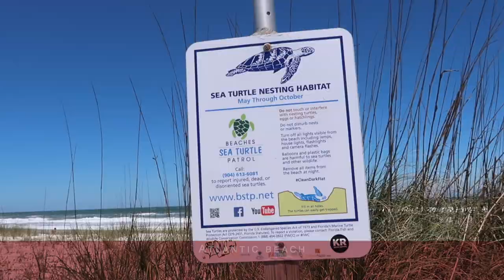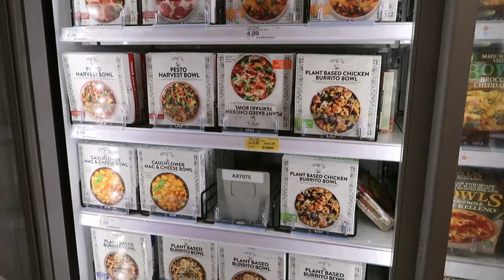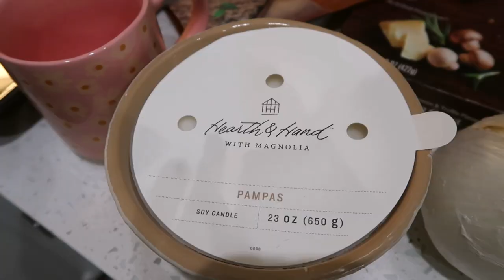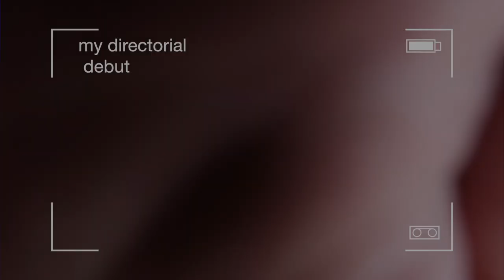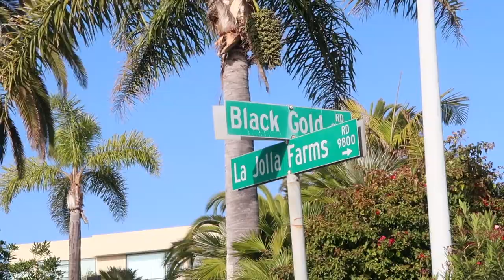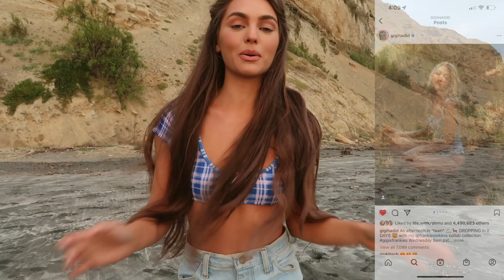TRAVEL WEEK IN MY LIFE✈️ East Coast to West Coast & Return to The Blue Lagoon?!🌴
Hey it's Jackie Wyers & welcome back a TRAVEL WEEK IN MY LIFE✈️ East Coast to West Coast & Return to the blue lagoon?!🌴 In today's vlog, we start off with Tyler's 27th birthday, a parisian brunch & beach day, the typical target run & a roadtrip to Atlanta, Georgia. From there, we flew to Scottsdale, Arizona for yet another brunch, drove through the desert to San Diego & revisited my favorite mall & beach from when I lived in California. San Diego vlog 2022 with la jolla shores, blacks beach la jolla & more!

thumbs up for more travel vlogs in 2022 & part 2 will be all about the editorial photoshoot I did in LA, along with staying at the Westgate Hotel.

beauty products / places mentioned:

In Jacksonville we went to a café called Le Petit Paris which is very reasonably priced and the food was amazing!

The beach featured is called Atlantic Beach and it has a really soft sand🥰

May go to target candle
Pampas 3-Wick Large Textured Ceramic Candle Gold - Hearth & Hand™ with Magnolia

(Georgia I walked around Inman Park, be on the lookout for tiny houses along the heart covered buildings - thanks Cam for showing me!!)

Stayed at Hotel Staypineapple / Hotel Z!

Fav mall is the shops at La Jolla, & one of the coolest beaches with a exciting hike is blacks beach in La jolla, So we hiked down to the water and I filmed a quick hair tutorial inspired by Brooke shields in the blue lagoon for a nostalgic throwback and it’s forever at one of my favourite summer looks.

great summer makeup & hair inspo!

Vlog camera used: